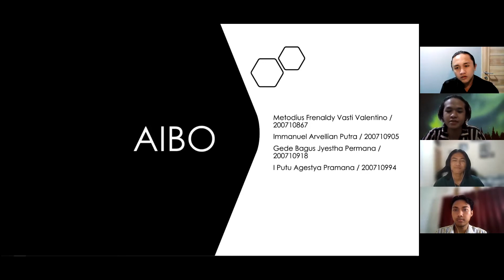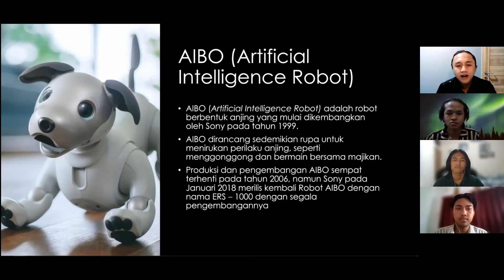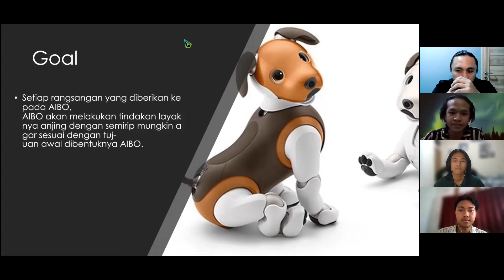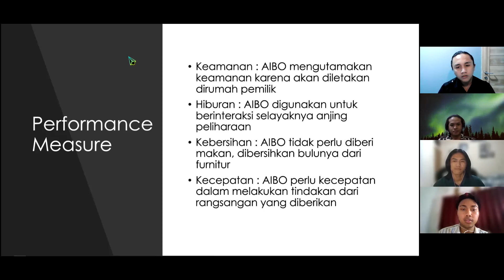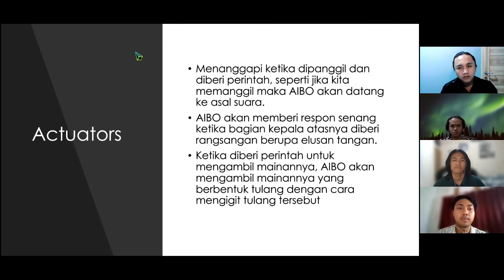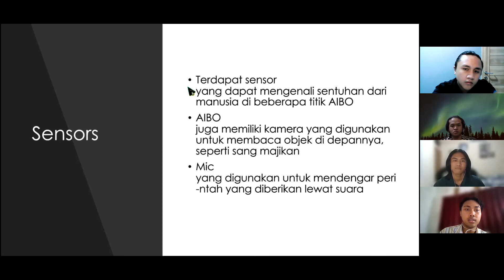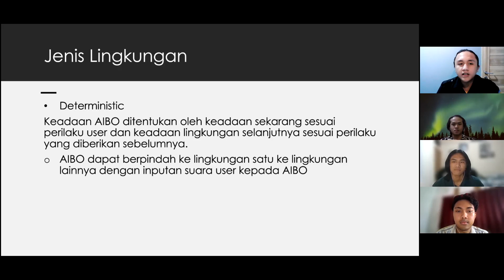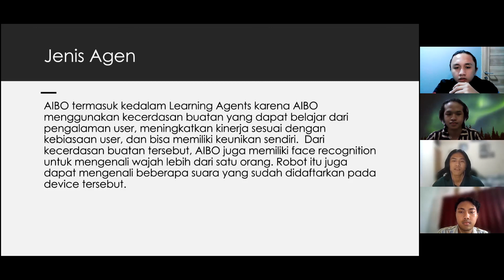Kuiz02 B 3 AIBO